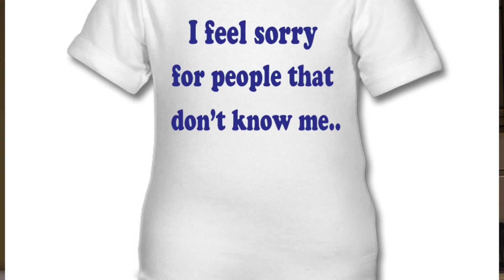Mighty No. 9: Masterclass Roast & Song - Juforade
Mighty No.9: Masterclass is brought to by the some guys in there addict trying to be hip. But seriously, I spent to much time freestyling my vocals, effects and beats around the ending, afterwards I feel like the game could be half decent.